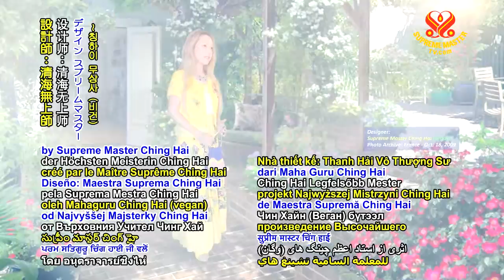💜 창조주의 무지개 - 천상의 보석 시리즈 - 🔹️S.M. Celestial Jewelry Series X –The Rainbow of Creation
🧡 디자인: 칭하이 무상사 (비건)
     Designer: Supreme Master Ching Hai

🔹️자세한 사항은‍ 다음을 방문하세요.
TheCelestialShop.com‍
Edenrules.com‍
SMCHBooks.com